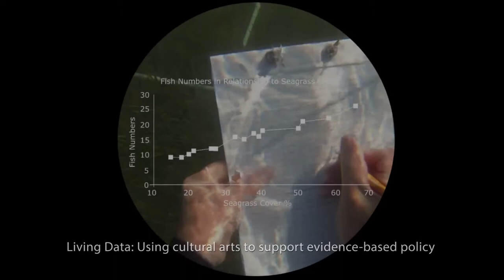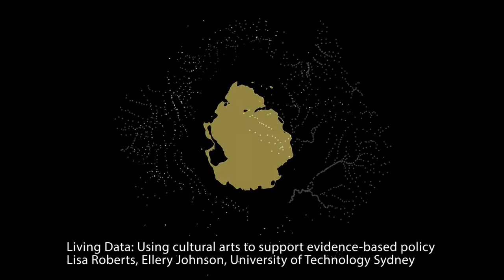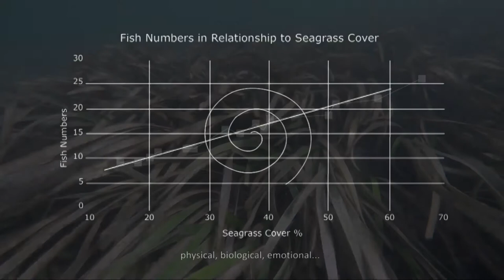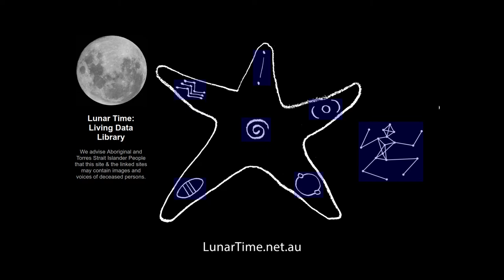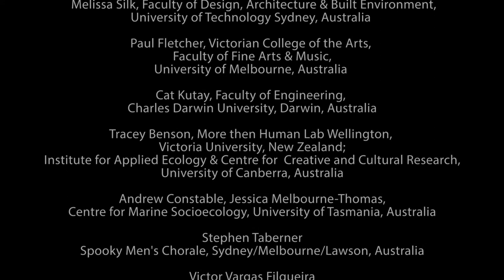Cultural arts to support evidence based policy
Living Data receive useful feedback in Moree at the 2020 AFSS (Australian Freshwater Sciences Society) conference. Scientist Ellery Johnson and artist Lisa Roberts show how the arts can be used to expand understanding of scientific data, thereby increasing their value as fundamental to accurate, long-lived communications and robust decisions.